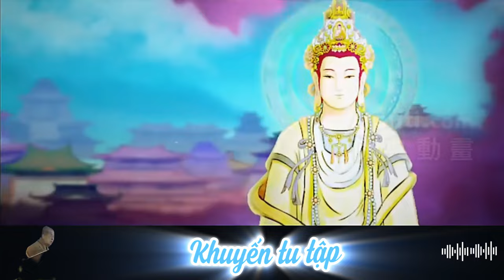163 HT Tuyên Hóa Khuyến tu tập | HT Tuyên Hóa giảng